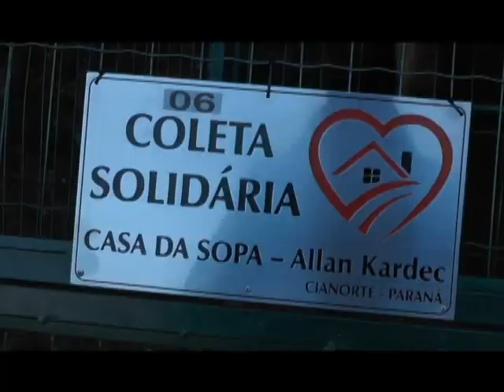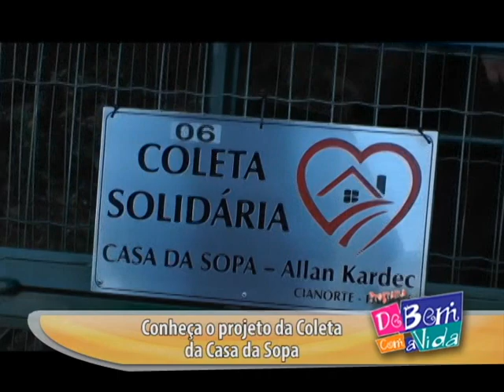PROJETO COLETA DA CASA DA SOPA DE CIANORTE